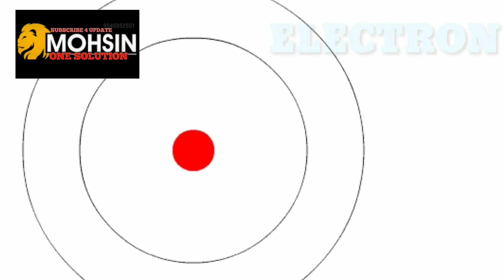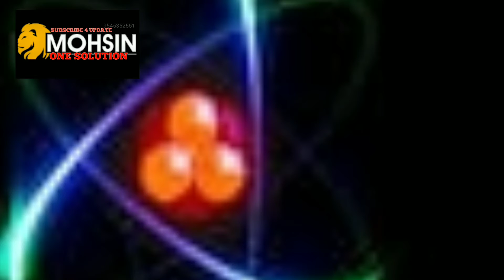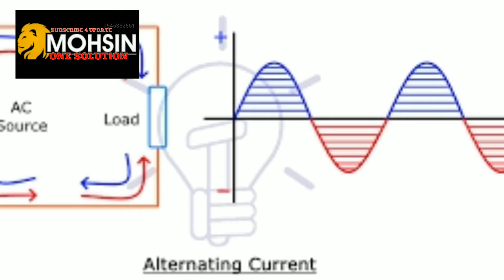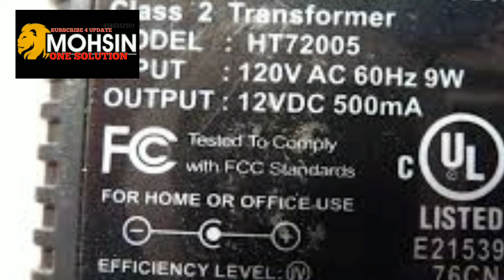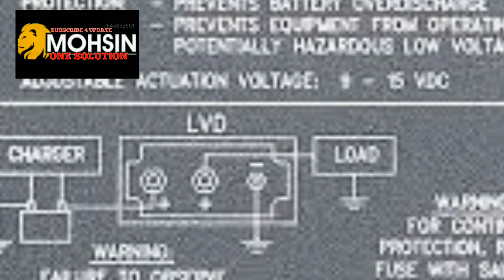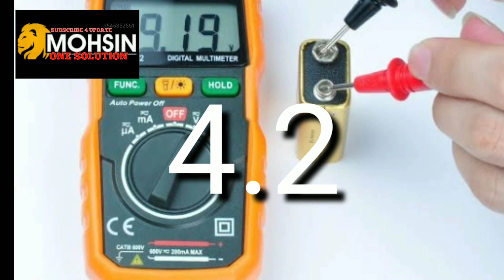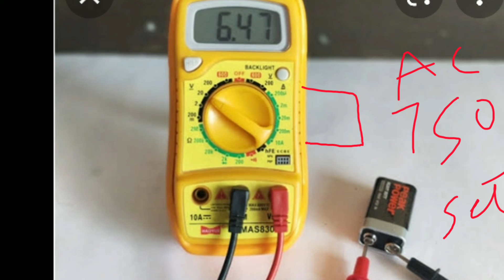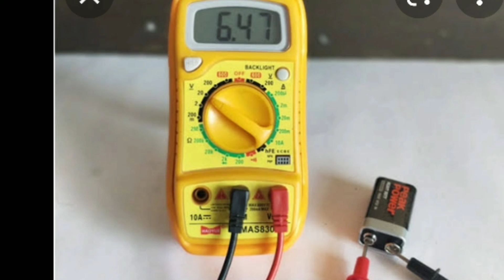what is elecron | what is ac dc current | what is ampere @MOHSIN ONE SOLUTION